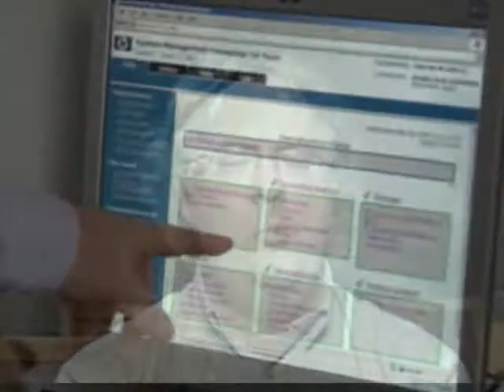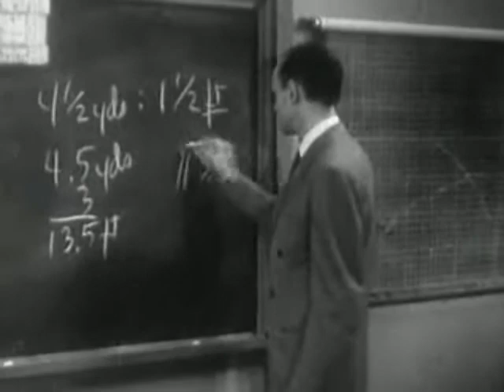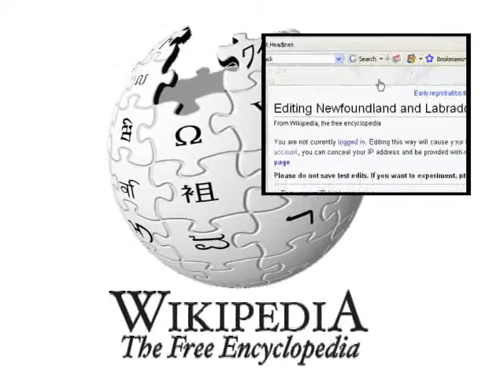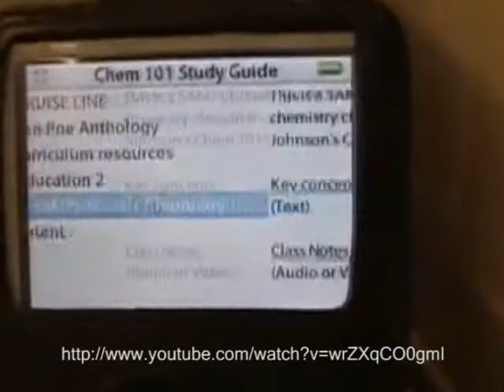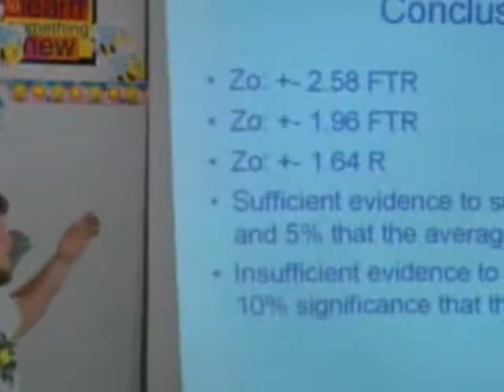Learner-centered e-teaching:Part 1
Why use YouTube as part of learning? That's one question answered in this video by teachers talking about   learner-centered e-teaching. The beliefs featured in this video were grouped according to first of four dimensions of the Learner-Centered Principles of the American Psychological Association. The first dimension is The Nature and Context of Learning.